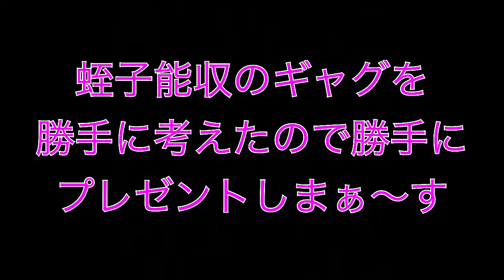10月21日のお誕生日ギャグ 蛭子能収さん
蛭子能収さんのギャグを勝手に考えたので勝手にプレゼントしまぁ〜す！